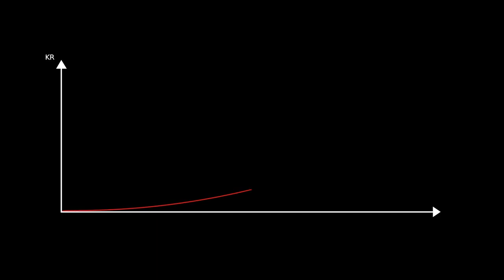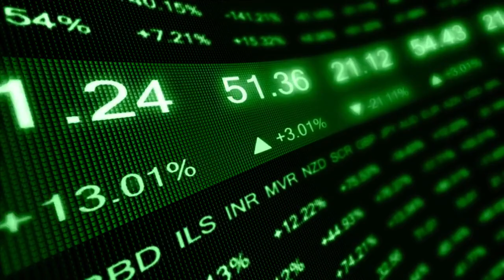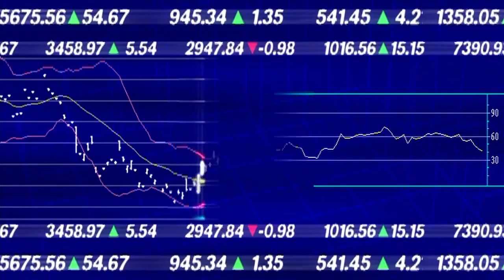⚫️ Venezuela shuts down crypto mining facilities, exchanges amid corruption probe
According to Venezuelas attorney general office, government officials were running parallel oil operations with the assistance of the national crypto department.